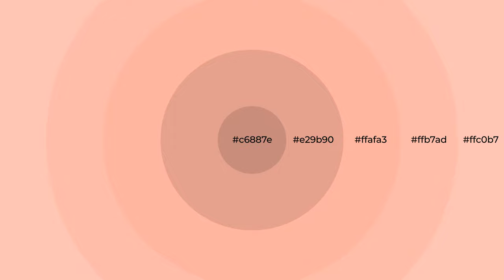Shades & Tints of Amber Tide color ffafa3 A Cool Red color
Shades of Amber Tide color ffafa3 Cool Shades of Amber Tide color with Red hue for your project!

Shades
Hex e29b90

Tints
Hex ffb7ad